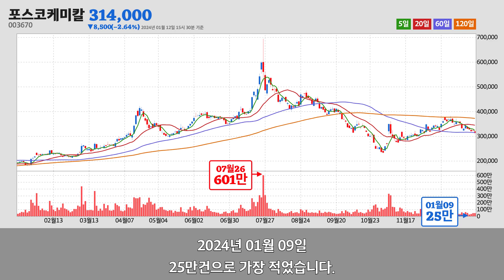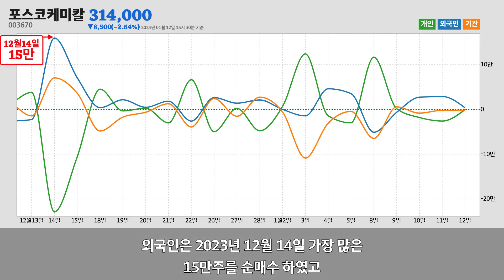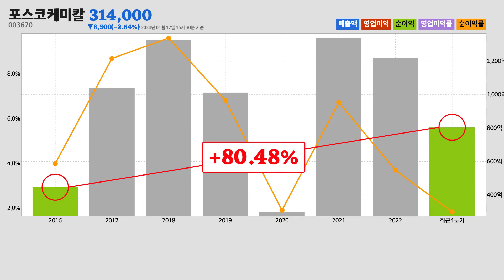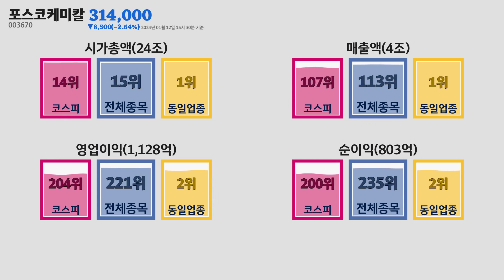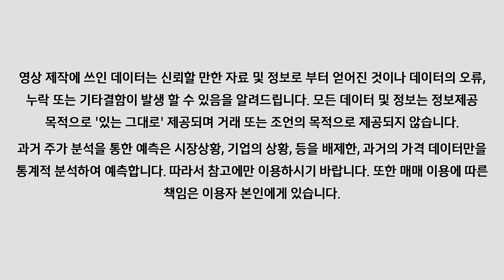포스코케미칼주가분석(003670) 2024년 01월 12일기준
포스코케미칼은 경상북도 포항시에 위치한
내화, 비내화 요업제품 제조업업체 입니다.
포스코케미칼은 2024년 01월 12일 오후 03시 30분 현재